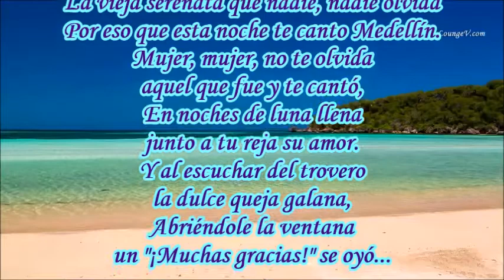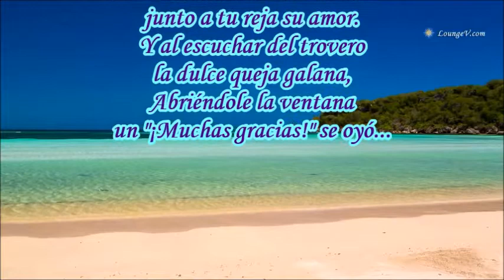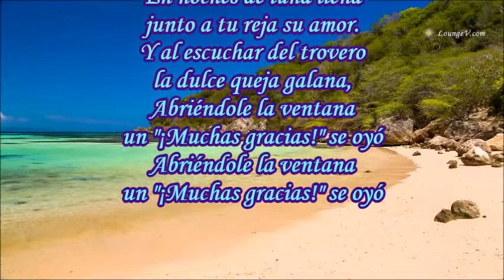LA VIEJA SERENATA LALO MARTEL ARMANDO MORENO